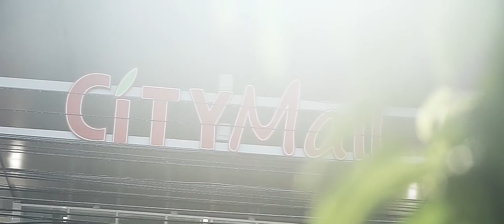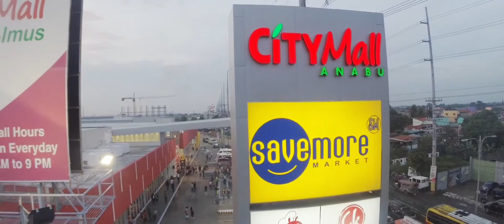CITY MALL Cavite Opening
Video Prod & Video Post Prod: Chapters